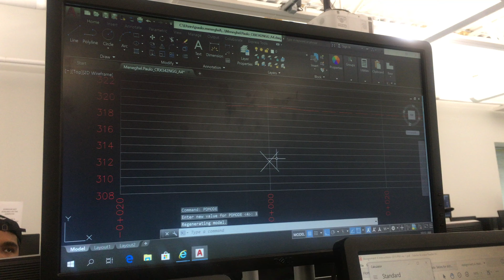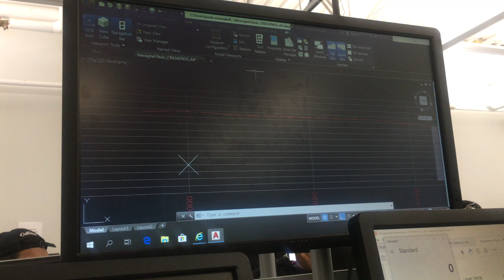Assignment 4 Week 1 Tips 2